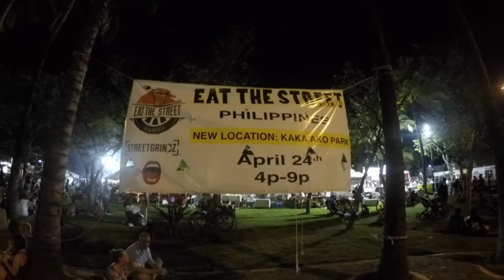Eat the Streets - Philippines! | aPERaday Vlog #5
This week's video we go to Eat the Streets Filipino food themed, inventory week at work, eat at sikdorak, and family time over the weekend!